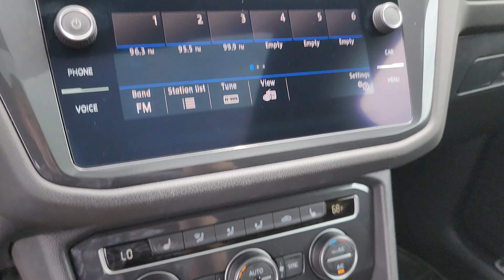5388B 2020 Volkswagen Tiguan SE R-line